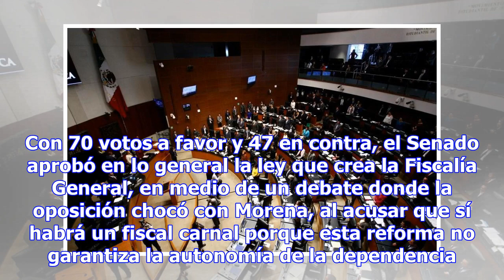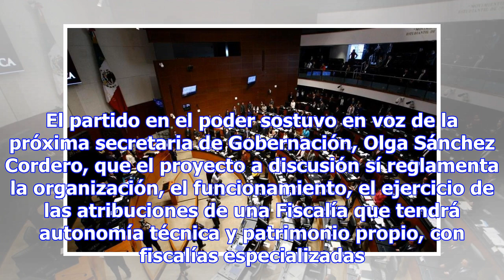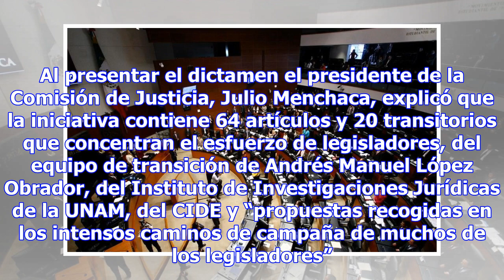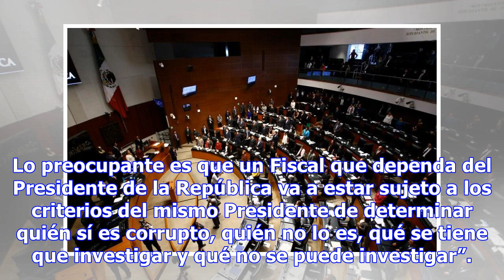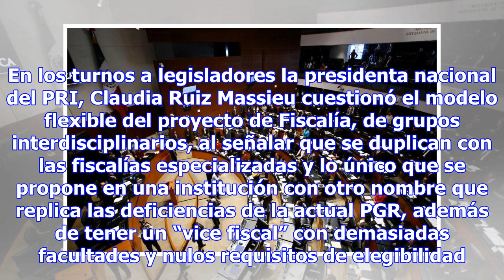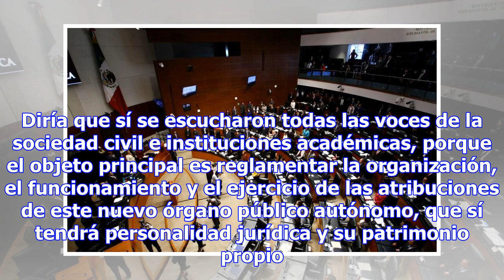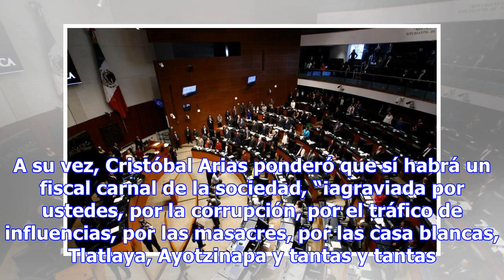Morena impone mayoría y aprueba Fiscalía General